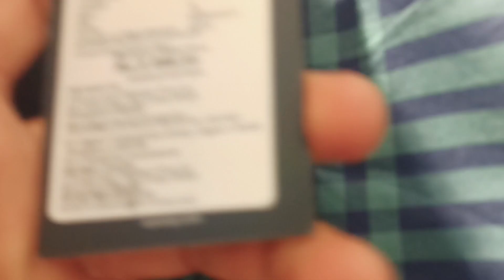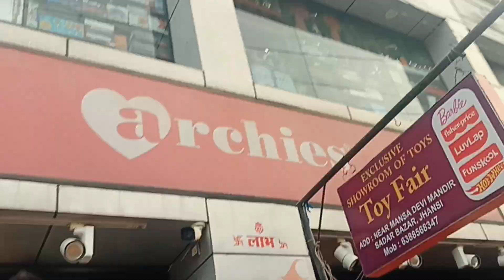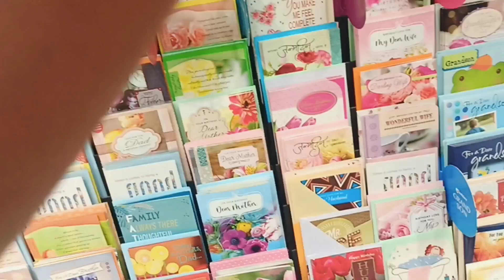Changed my BIKE KEY CHAIN , SEAT COVER and ALMOST THE BIKE 😝